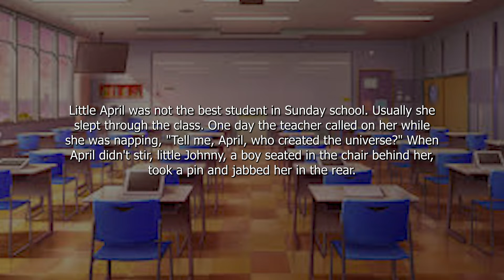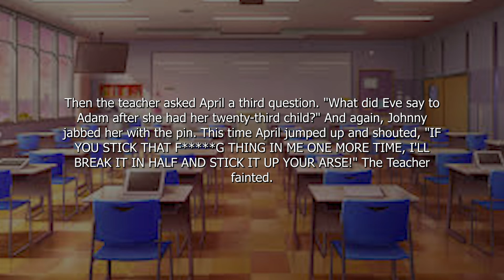funny joke _ Little April was not the best student in Sunday school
Little April was not the best student in Sunday school. Usually she slept through the class. One day the teacher called on her while she was napping, "Tell me, April, who created the universe?" When April didn't stir, little Johnny, a boy seated in the chair behind her, took a pin and jabbed her in the rear. "GOD ALMIGHTY!" shouted April and the teacher said, "Very good" and April fell back asleep. A while later the teacher asked April, "Who is our Lord and Saviour," But, April didn't even stir from her slumber. Once again, Johnny came to the rescue and stuck her again. "JESUS CHRIST!" shouted April and the teacher said, "very good," and April fell back to sleep. Then the teacher asked April a third question. "What did Eve say to Adam after she had her twenty-third child?" And again, Johnny jabbed her with the pin. This time April jumped up and shouted, "IF YOU STICK THAT F G THING IN ME ONE MORE TIME, I'LL BREAK IT IN HALF AND STICK IT UP YOUR ARSE!" The Teacher fainted.